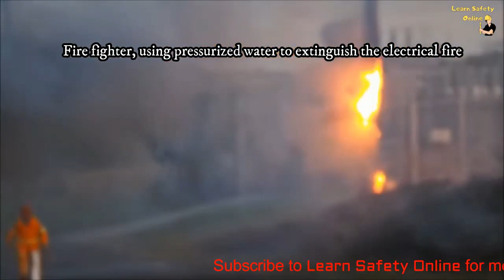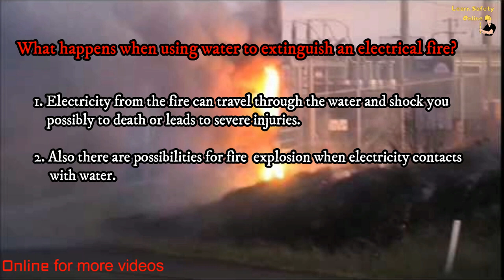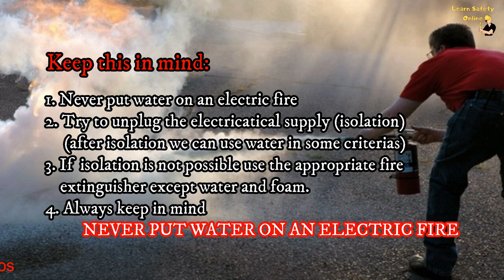What will happen if you put water on an electrical fire?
This video was created by "Learn Safety Online", and is reproduced here with their kind permission.